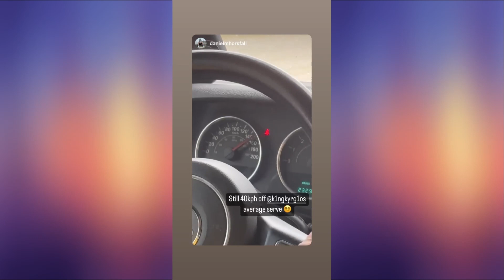Nick Kyrgios and girlfriend Costeen Hatzi have fun in Saudi Arabia for the Diriyah Tennis Cup